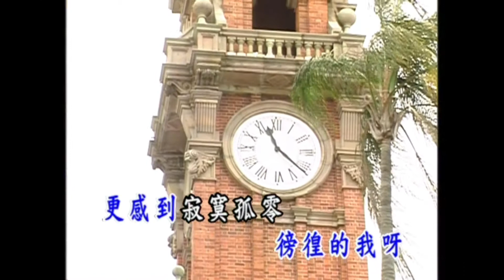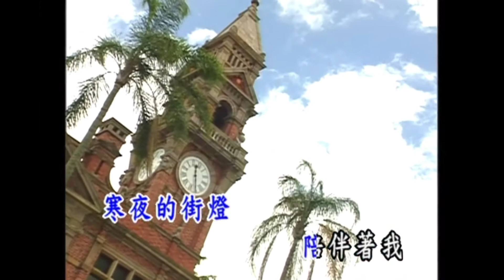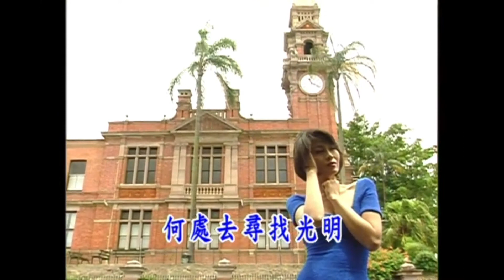龍飄飄 - 金牌國語老歌KTV 08-21 寒夜的街燈